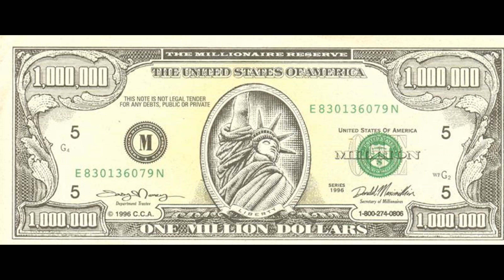da heart of a good man